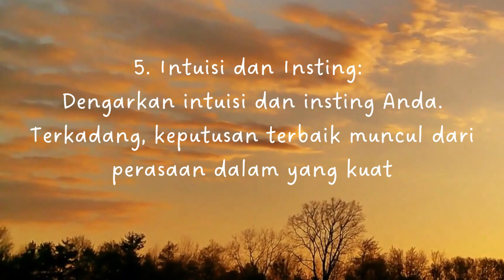5 hal yang harus dipikirkan sebelum mengambil keputusan